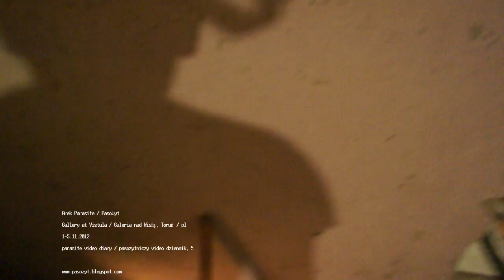Parasite video diary / Pasozytniczy video dziennik / 5, 1-5.11.2012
Gallery at Vistula / Galeria nad Wisłą
Arek Parasite / Pasożyt
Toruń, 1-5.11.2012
parasite video diary / pasozytniczy video dziennik / 5
vlog